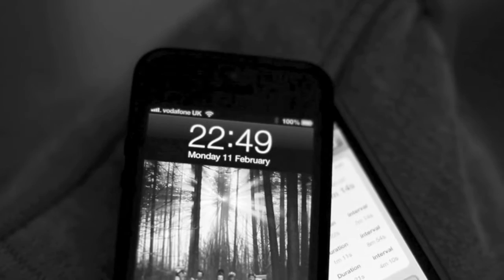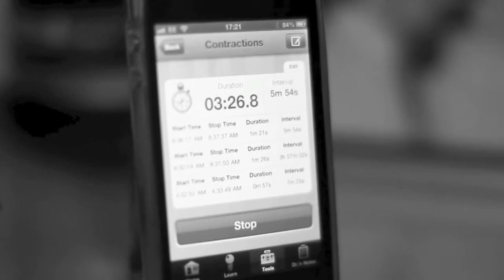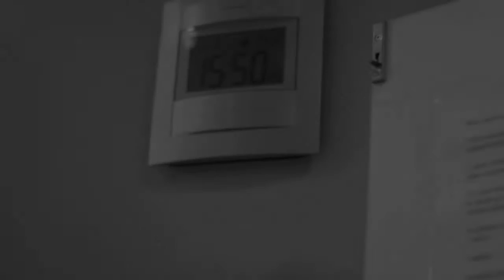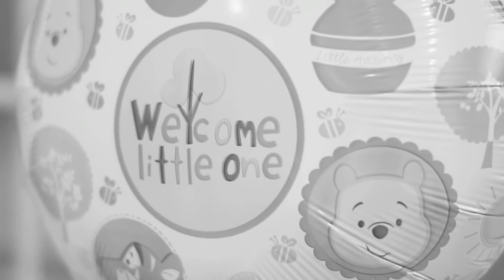Copy of Jonny David Skinner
The birth of our beautiful baby boy, Jonny David Skinner.